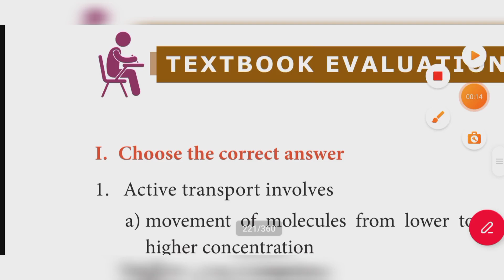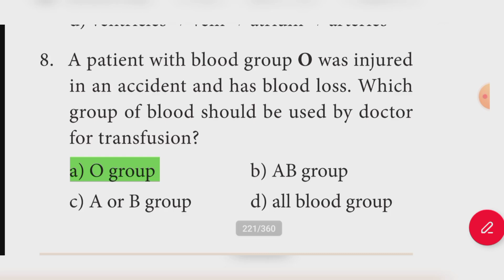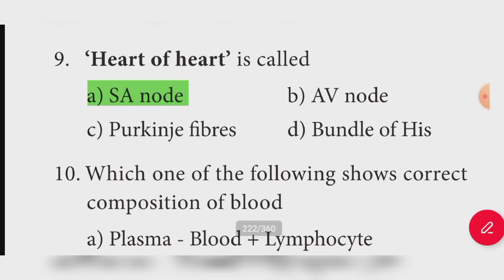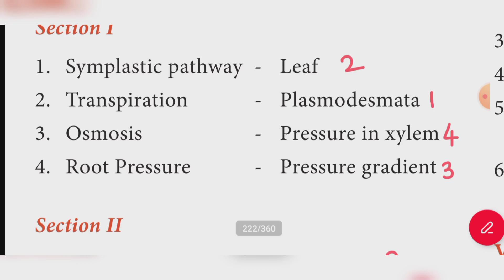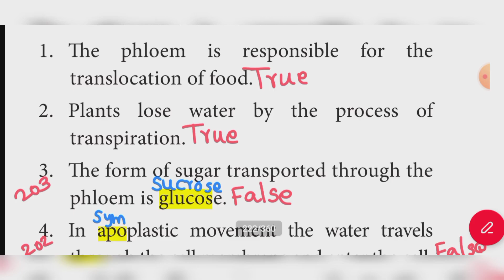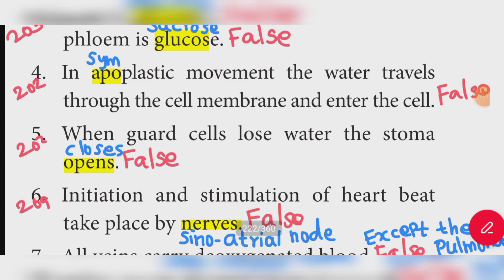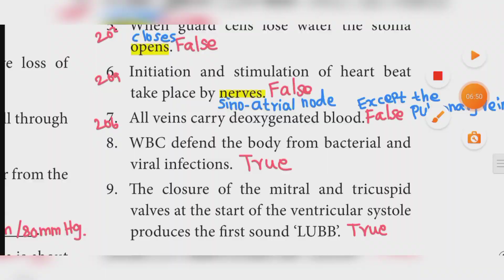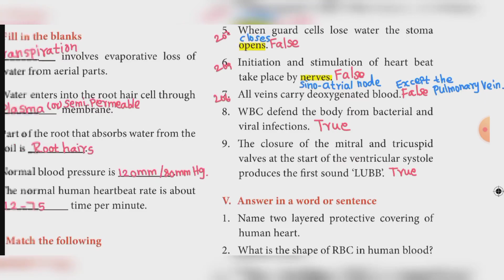10th Science unit 14 book back answer | samacheer kalvi | learn the science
learn the science
10th science unit 14
10th science unit 14 one mark question answer
10th standard science unit 14